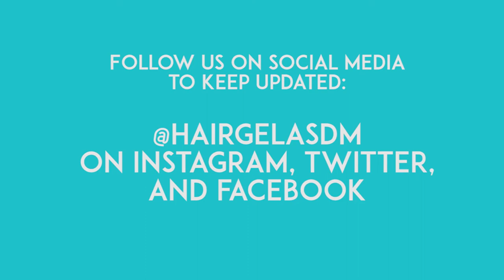Official Trailer | Hair Gel: A Student Directed Musical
Hair Gel: A Student Directed Musical is a brand-new mockumentary web series. It follows a group of students, led by directors and writers Franklin Bud and June Holloway, as they attempt to rehearse for their original musical Hair Gel.